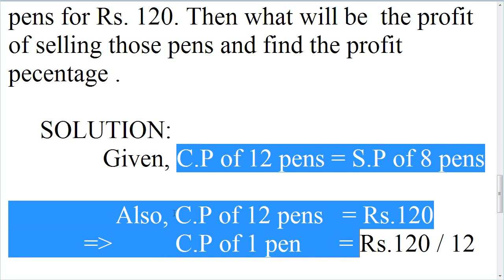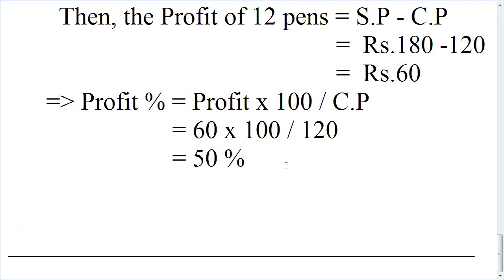Aptitude in Tamil - Profit & Loss - Payilagam - Part 2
Learn Aptitude in Tamil through our Payilagam Video tutorials.  In this tamil video tutorial, our trainer Ms. Rohini discusses about Profit & Loss section.